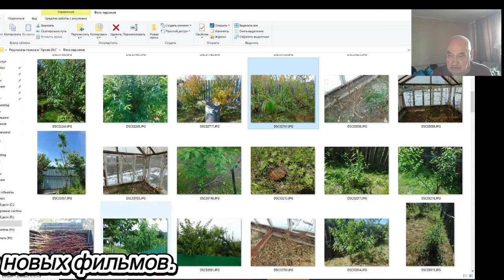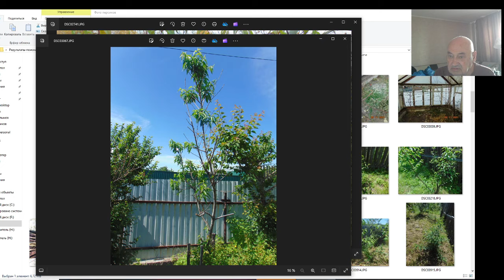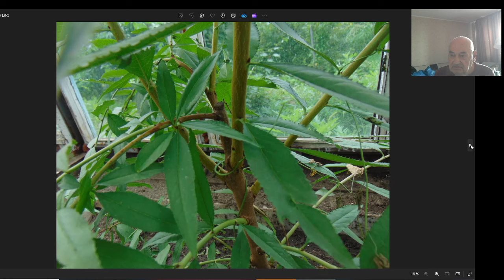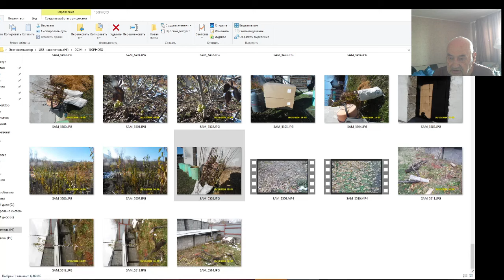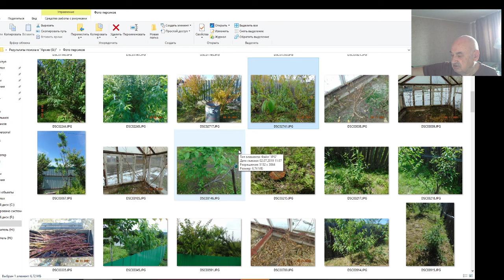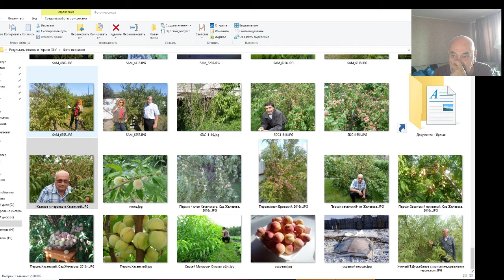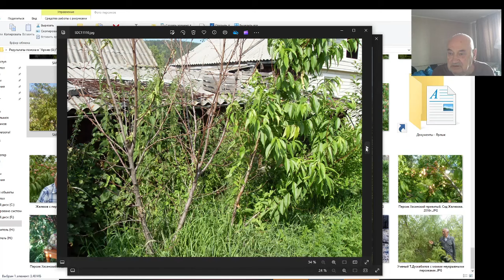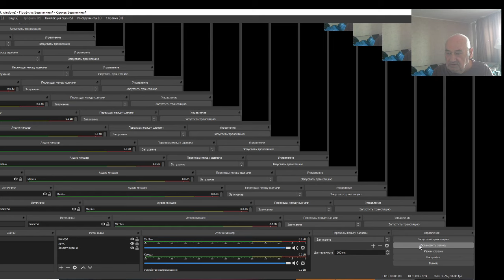Персики в Сибири - сенсация? Нет! Мы , любители сами растим. В. Железов. Серия 2.